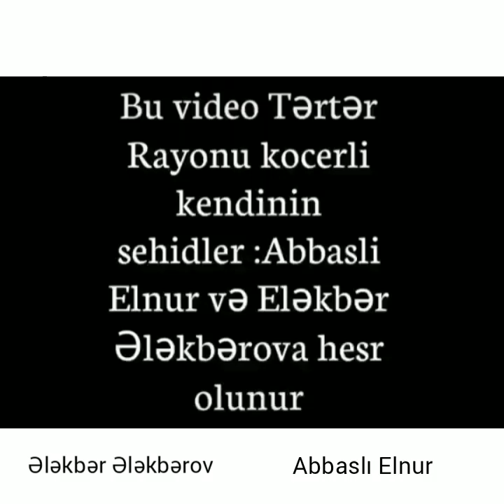Tərtər Rayon köçərli kənd Şəhidləri Ələkbərli Ələkbər Abbaslı Elnur Ruhunuz şad olsun.🇦🇿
Vətən müharibəsində şəhid olan Tərtər rayon Köçərli kənd sakini, 1991-ci il təvəllüdlü, müddətdən artıq hərbçi
Ələkbərli Ələkbər
Ramiz oğlu İgid Tankçımızın nəşi 4 aydan sonra ata ocağına gətirilib.

Şəhidlə vida mərasimində Tərtər Rayon İcra hakimiyyətinin başçısı Müstəqim Məmmədov, hüquq-mühafizə orqanlarının rəhbərləri və Azərbaycan Ordusunun hərbçiləri, döyüş yoldaşları, rayon ictimaiyyəti iştirak edib.

İki bacının bir qardaşı olan şəhid Köçərli kənd məzarlığında torpağa tapşırılıb.

Şəhidin atası Ramiz Ələkbərov isə “Vətən sağ olsun”, - deyir: “Allah elə-obaya dəyməsin, ölkəmizi saxlasın, Prezidentimizi saxlasın. Biz Azərbaycanın Prezidentinin hesabına yaşayırıq, şəhidlərin hesabına, qazilərin hesabına yaşayırıq. Vətən sağ olsun!”

Qeyd edək ki,
Ələkbər Ələkbərlinin sentyabrın 29-da Suqovuşanın işğaldan azad olmağı uğrunda gedən döyüşlərdə şəhid olduğu bildirilir.

Abbaslı Elnur Yaşar oğlu , 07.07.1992 ci ildə Tərtər rayonunun Köçərli kəndində anadan olmuşdur , 2020 - ci il oktyabr ayında SUQOVUŞAN uğrunda gedən döyüşlərdə şəhidlik zirvəsinə ucalmışdır.2 övladı : oğlu və qızı şəhid əmanəti olaraq böyüyəcəkdir .
Allah Şəhidimizə rəhmət eləsin . Ailəsinə və yaxınlarına Allahdan səbr diləyirik . Məkanınız cənnət olsun , nur üzlü Şəhidlərimiz .
Ruhunuz şad olsun
Biz sizə borcluyuq.😔🇦🇿